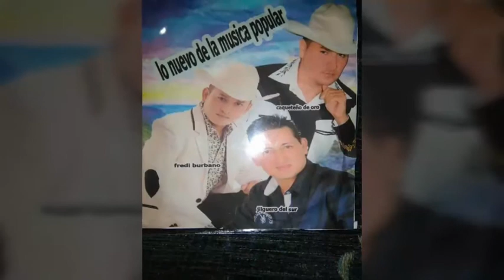Por última vez Luis Ariel el caqueteño de oro 3124024300